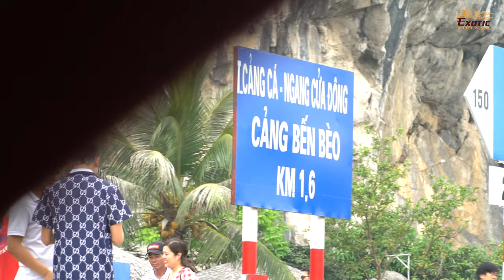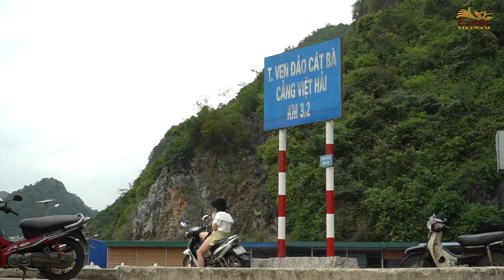Đảo Cát Bà - Vịnh Lan Hạ | Exotic Vietnam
👉 Với diện tích khoảng 100km2, đảo Cát Bà là hòn đảo lớn nhất trong một quần đảo được hợp thành từ 368 hòn đảo đá vôi lớn, nhỏ nhô lên từ biển cả.

👉 Cát Bà được biết đến như một vùng núi đá chập chùng ẩn chứa nhiều hang động và rừng nhiệt đới. Quanh đảo là vùng biển ven bờ nổi bật với vô số hòn đảo nhỏ phủ đầy cây xanh, bãi biển cát trắng mịn màng và các “tùng áng” như một ao nước nhỏ ngay giữa biển được bao bọc bởi núi đá. Đây là căn nhà chung của thế giới động thực vật đa dạng, trên cạn cũng như dưới biển. Ngoài ra, Cát Bà còn nổi tiếng với di chỉ khảo cổ Cái Bèo ở cuối giai đoạn hậu kỳ đồ đá mới, trước cả Văn hóa Hạ Long, có niên đại 7500 đến 5000 năm TCN.

👉 Từ Hà Nội đi thẳng Cát Bà (152km) bằng xe bus mất khoảng 4 giờ, bao gồm 1 chặng phà (25 phút từ Bến Gót đến Cái Viềng) hay cáp treo (10 phút từ Cát Hải đến Phù Long). Từ Hải Phòng đến Cát Bà (52km) bằng tàu cao tốc với thời gian di chuyển 60 phút từ Bến Bính đến Bến Cát Bà. Từ Hạ Long đến Cát Bà (45km) bằng xe bus khoảng 2 giờ, bao gồm chặng phà 60 phút từ Tuần Châu đến Gia Luận.

👉 Đến Cát Bà, du khách luôn cảm nhận được khí hậu mát mẻ ôn hòa suốt cả năm, tuy nhiên vào tháng 7 - 8 thường có mưa bão, do gió đông nam thổi mạnh, và tháng 11 – 2 thường có mưa phùn và sương mù do gió đông bắc lạnh. Đảo Cát Bà là địa điểm lý tưởng cho các hoạt động team building, từ kịch bản Sinh tồn trong rừng hay trên biển đến Cuộc đua Kỳ thú ngay tại thị trấn Cát Bà.

👉 Có nhiều tuyến tham quan và tổ chức các chương trình team building theo kịch bản Survivors in Jungle, Never Back Down,…như tuyến Ao Ếch – Việt Hải hay Mây Bầu – Hang Quân Y. Xuất sắc nhất là tuyến Ao Ếch – Việt Hải, chương trình có thể kết hợp nhiều phương tiện khác nhau, bắt đầu là đi bộ 9km xuyên qua vùng lõi của rừng với Ao Ếch, là một ao nước rộng 3.2ha nằm trên độ cao 80m, tiếp theo là tuyến xe đạp xuyên làng Việt Hải dài 5km và cuối cùng tuyến đường biển về bến Cái Bèo dài 14km với 40 phút đi tàu.

👉 Vịnh Lan Hạ: Bao bọc vùng bờ đông nam của đảo lớn Cát Bà, trải rộng trên diện tích 70km2 là Vịnh Lan Hạ, có độ sâu từ 11m đến 26m, được các đảo bao bọc ba phía nên phẳng lặng quanh năm. Vịnh Lan Hạ khác biệt vịnh Hạ Long với 366 hòn đảo lớn, nhỏ, đủ hình dạng và phân bố dày đặc, hầu hết đều được phủ xanh bởi thảm thực vật. Vịnh còn có 139 bãi tắm nhỏ, phần lớn vẫn còn hoang vắng, ôm sát chân núi đá vôi và lan xuống thềm san hô, như Áng Vẹm, bãi Cát Dứa, Vạn Bội, Vạn Hà. Vịnh Lan Hạ chứa đựng vô số các tùng, áng, vốn là các thung karst bị ngập nước, chỉ khác nhau về kích thước, “tùng” tạo thành luồng lớn mà tàu lớn có thể ra vào, còn “áng” là các vịnh, lạch biển và ao nước khép kín tạo thành hồ nước mặn giữa núi. Mỗi áng có diện tích dao động nhỏ nhất 0,7ha (áng Trề Môi) và lớn nhất 28,8 ha (Áng Vẹm). Làng chài Cửa Vạn là điểm dừng quen thuộc cho du khách. Đến đây, du khách không chỉ tìm kiếm và thưởng thức hải sản tươi ngon được nuôi trong bè neo trên vịnh, mà có thể chèo kayak, bơi lặn ngắm san hô và cảm nhận sự chân thật & hiếu khách của cư dân địa phương. Vịnh Lan Hạ là nơi chứa đựng nguồn đa dạng sinh học bậc nhất của Vịnh Bắc Bộ, là điểm đến du lịch hấp dẫn cho các hoạt động du thuyền tham quan, chèo kayak, lặn biển,…

👉 Hãy một lần đến với đảo Cát Bà cùng Exotic Việt Nam. Tận hưởng không gian xanh của biển đảo & núi rừng của VQG Cát Bà. Thưởng thức hải sản tươi ngon của vịnh Lan Hạ. Chìm đắm trong lòng hiếu khách và cặp mắt như đôi bi ve màu vàng trong suốt của cô gái chính gốc Cát Bà. Và khám phá vô số những điều kỳ thú tại vùng đất này!
MUSIC ON VIDEO: 00:00
MUSIC ON VIDEO: 00:46
‣ Into the Green by Tokyo Music Walker
453/7 Nguyen Dinh Chieu Street, Ward 5, District 3 , Ho Chi Minh City, Vietnam